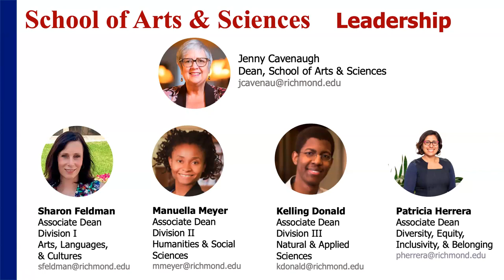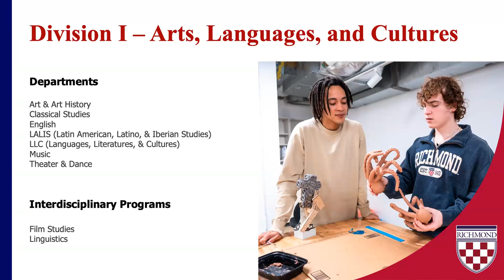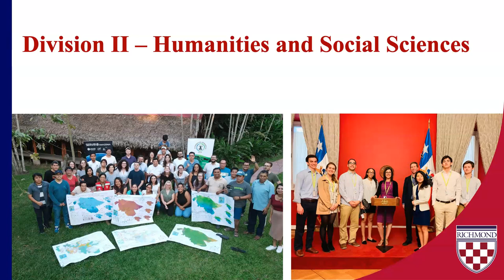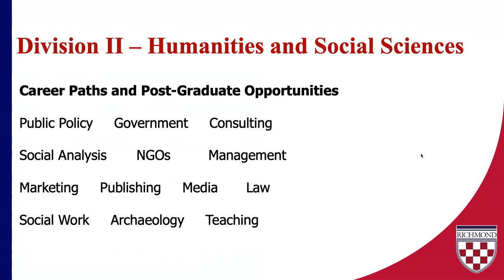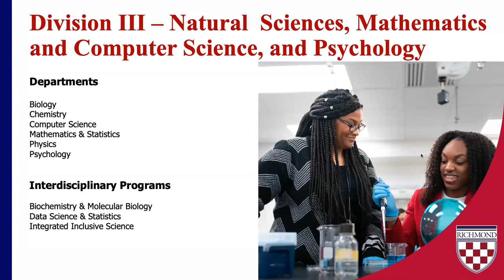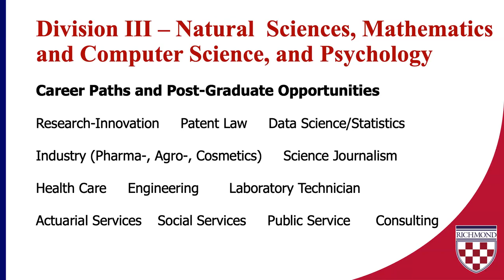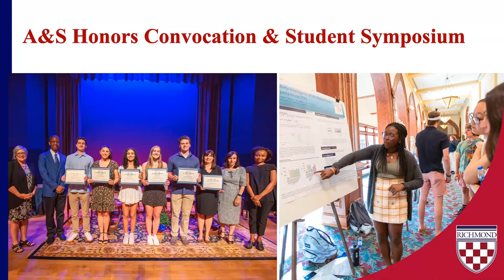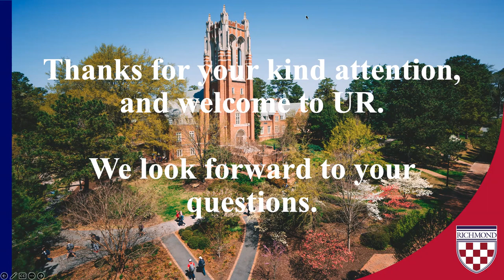June 20, 2023: School of Arts & Sciences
Join the Dean and Associate Deans from the School of Arts and Sciences to learn more about majors, minors, and interdisciplinary programs in the arts, humanities, sciences, and social sciences.